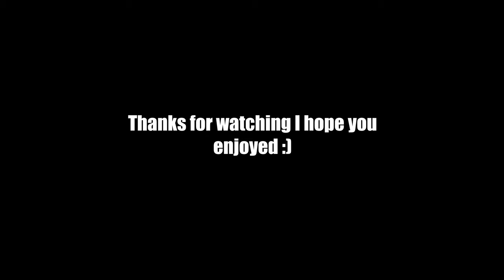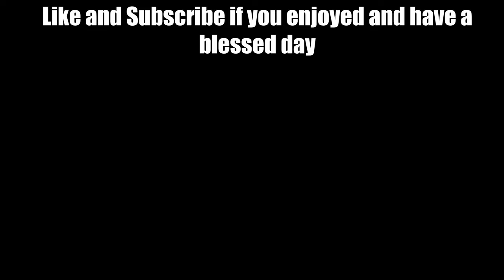Sniping with a macro lol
What is a macro mommy LMAO. Watch in 4k for the best experience!

Soar - Laura Platt